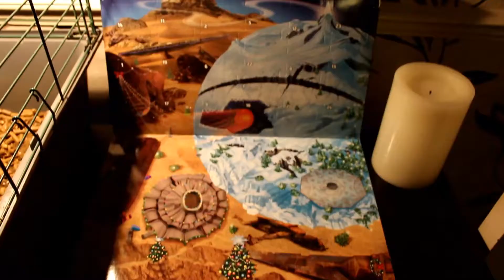The First day of Vlogmas!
Advent calendars, Dentists, Shopping. this has it all. :D

Currently, we upload twice a week:

Tuesday - Weekly Vlog

Wednesday - 2017 Walt Disney World & Florida Vacation (Starting 1st November)

Sunday - Our Adventures! These entail Theme Parks and other Attractions, depending on the weather, what's open and what we fancy!